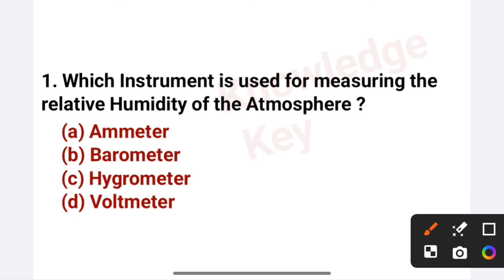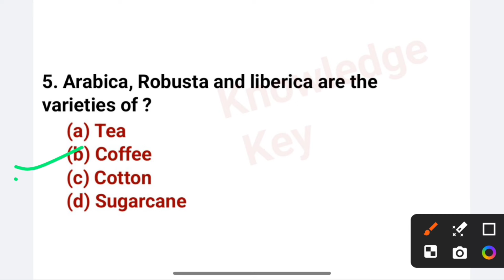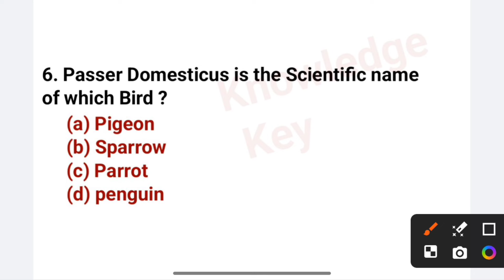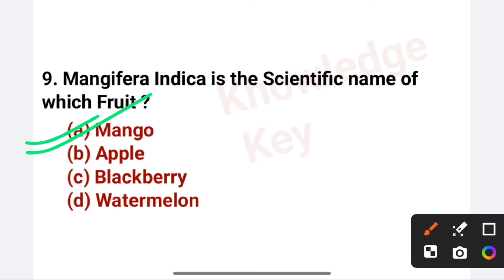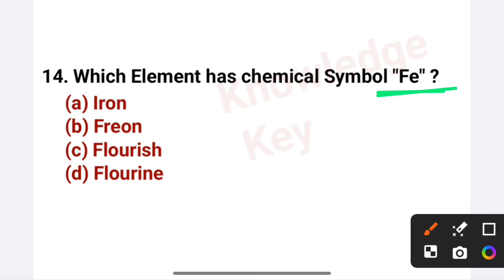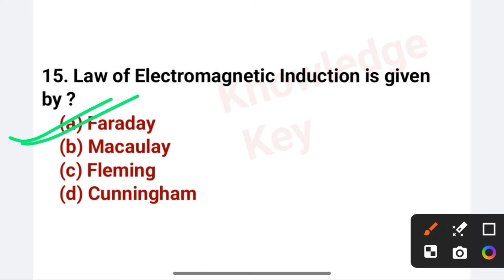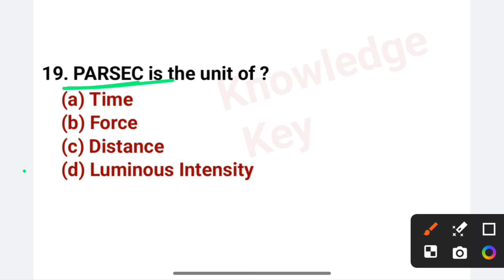Science Important MCQ TEST | Important Science Questions For All Competitive Exam